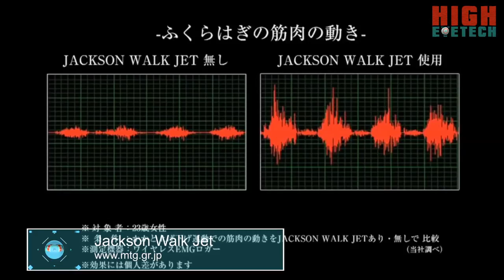5 Inventions That Will Blow your Mind 2019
▁ ▂ ▃ ▄ ▅ ▆ ▇ ▆ ▅ ▃ ▂ ▁ EYETECH ▁ ▂ ▃ ▄ ▅ ▆ ▇ ▆ ▅ ▃ ▂ ▁
People regularly spend large quantities of money on devices that are aimed to make life that little bit easier and funny.
Welcome to see the most crazy, weird, cool and strange gadgets , so take a look at what we have found for you.

☗ KettleBaby
☗ Serendip
☗ Tinkle Towel
☗ Happy Sacs
☗ Jackson Walk Jet

Our Online Store!!  Check The Top Products in our High-EyeTech Store!